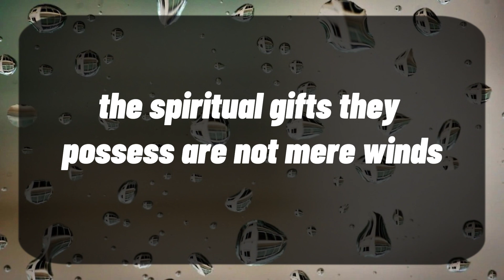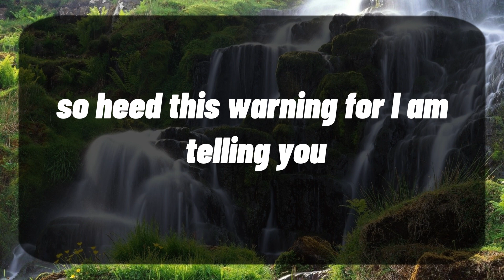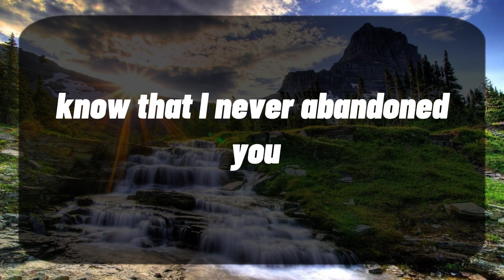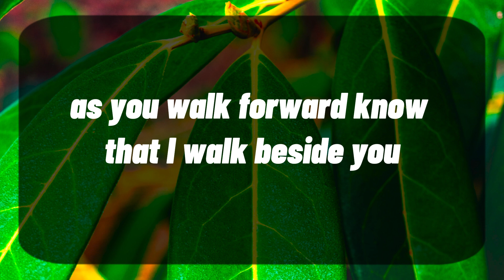God's Urgent Message | SOMEONE SUCCEEDED | God Message For You 1111 🌈